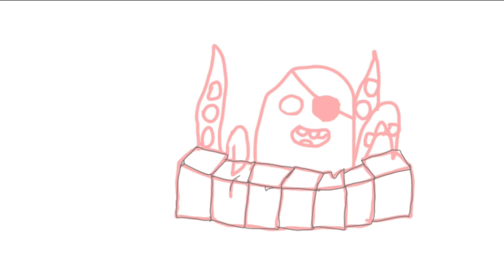Pianoth (honey island)